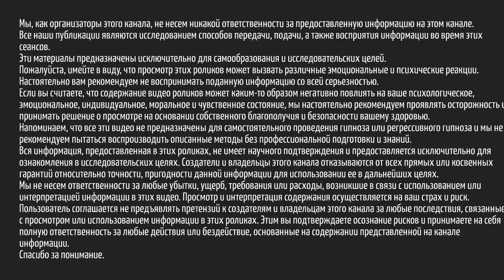ПРИЧАСТИЕ. Как не попасть в ловушку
Расслабляться нам не стоит. Ловушки и сети расставлены абсолютно везде. Охота на Души не прекращается она только усиливается с каждым днем перед Великой битвой Света против Тьмы.